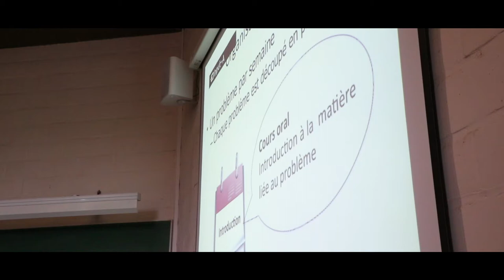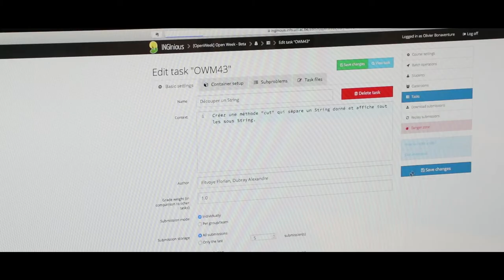Les OERs : un axe majeur de l’Open Education (3/4) - Olivier Bonaventure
L’évolution de la société, de plus en plus numérique, nous incite à modifier les manières dont l’université réalise ses différentes missions d’enseignement, de recherche et de service à la société. La vision proposée d'une UCL numérique est celle d'une université dans laquelle le numérique favorise la création, la diffusion et l’acquisition de connaissances.

L'Open Education définit, dans le domaine de la formation, une approche d’ouverture, de collaboration et de partage des connaissances. L'UCL veut y contribuer par la mise à disposition de ressources d'apprentissage libres (OER - Open Educational Resources) mais aussi de cours en ligne ouverts à tous (MOOCs).

L’Open Education concerne toute la communauté universitaire. Pourquoi ? Quels sont les enjeux et les atouts d’une telle approche ?
Découvrez le point de vue d’Olivier Bonaventure, professeur en sciences informatiques à l’Ecole Polytechnique de Louvain (EPL) et chercheur à l’ICTEAM (UCL),

La plateforme OER UCLouvain : pour trouver et déposer des ressources éducatives libres haut de gamme